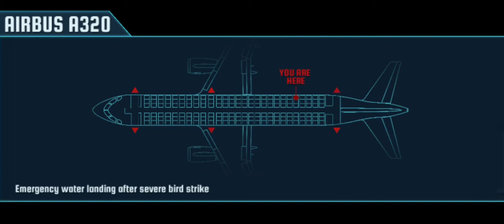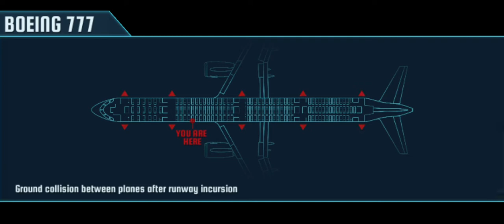11 minutes of gold and 1 failure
I'll be playing prepare for impact